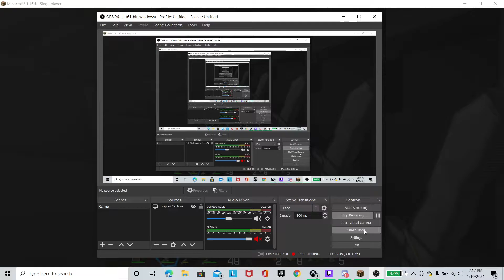The Ultimate Battle Between Two Skellys!